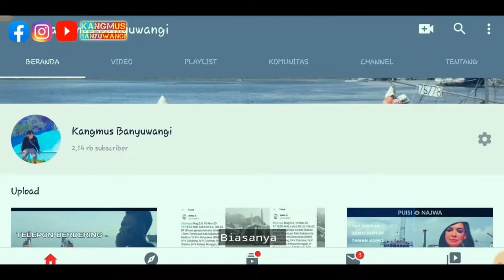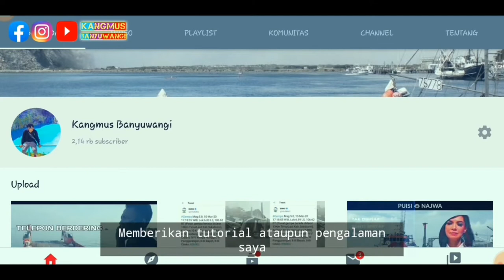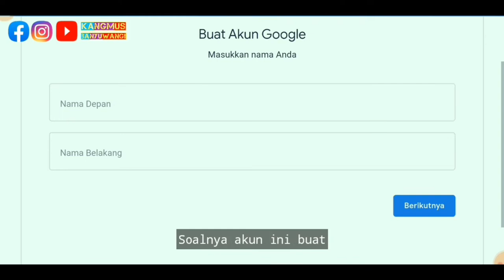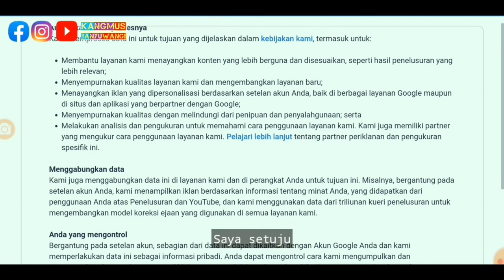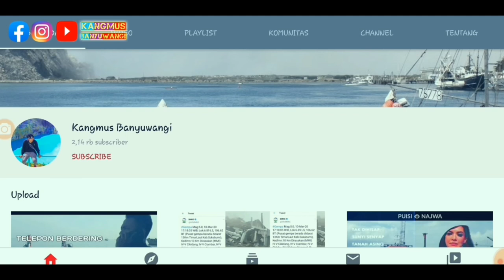Part 182 Cara Tambahkan 10 Akun youtube Hanya 2 Hari Tembus 1000 Subscriber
cara menambah akun untuk sub4sub dngan teman di grub/komunitas di facebook semoga bermanfaat.

📱handphone 7 prime

➡Kangmus Banyuwangi